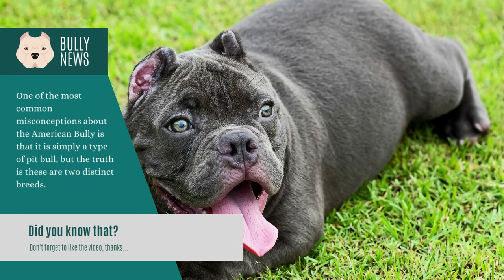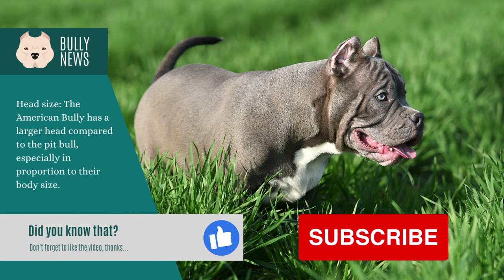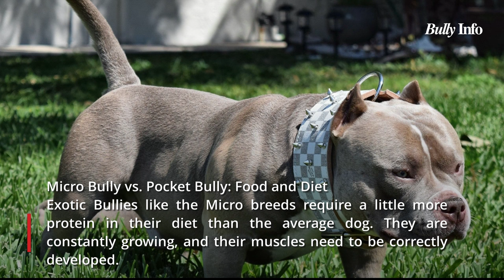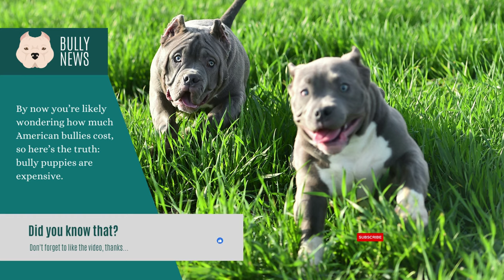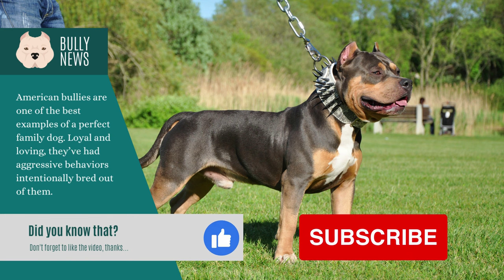Micro Bully vs Pocket Bully: What’s The Difference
You might have seen one or two of the most common types of American Bullies out of the many that exist. The micro bully is one type of bully that is spreading like wildfire. What, though, is a micro bully? How can you tell it apart from the pocket bully, its family cousin?

The distinction between a micro bully and a pocket bully will be covered in this video. By the end, you ought to be able to identify the best kind of bully for you among each type.

Contents:
Wondering what the difference is between a pocket bully and a micro bully?
Micro Bully vs. Pocket Bully: Lineage
Micro Bully vs. Pocket Bully: Physical Features
Micro Bully vs. Pocket Bully: Size
Micro Bully vs. Pocket Bully: Health and Care
How to Take Care of American Bully Dog Breeds?
Benefits of a Healthy Dog
So, What Can You Do to Keep Your American Bully Healthy?
Micro Bully vs. Pocket Bully: Food and Diet
Micro Bully vs. Pocket Bully: Temperament and Intelligence
Micro Bully vs. Pocket Bully: What the International Bully Coalition Says About Them
Micro Bully vs. Pocket Bully: Where to Buy One?
Tips in Finding a Reputable Breeder
Micro Bully vs. Micro Exotic Bully Breed
So, what’s the difference between a Micro Bully and a Micro Exotic Bully?
Micro Bully vs. Micro Exotic Bully Temperament
Micro Bully vs. Micro Exotic Bully Lifespan
The lifespan of Other American Breeds
Other Exotic Bully Dog Breeds
Exotic Breeds Common Disease